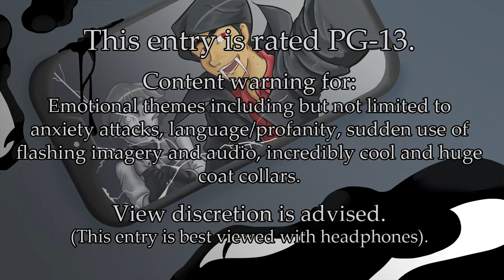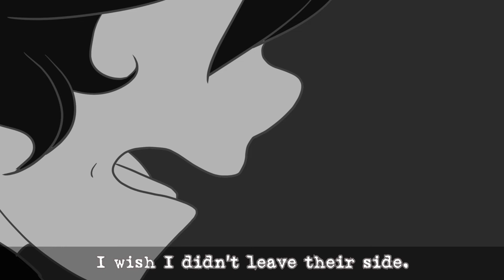SPLINTER CITY OCT ROUND TWO PART TWO - Firon vs Adonis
The boys finally meet!! I'm absolutely excited to share this scene with you guys, it was so much fun to write and record, you have no idea!

Super duper thanks to Justin for taking on the role of Firon and giving them so much life. I mean, like listen to them...! Gosh.

And surprise, a Calem cameo performed by my friend Becca who seems to be up to no good!!

But, they're friends now. Where could this entry possibly be going?? Guess we'll find out in about a week!

The music and sound effects are all copy-right free and can be found at the following: